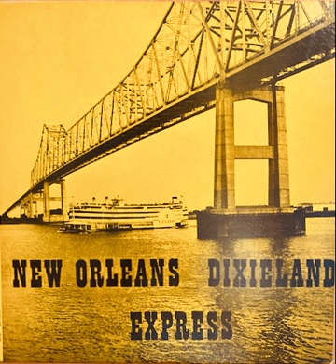Joe Capraro and his New Orleans All-Stars: BLUES FROM NEW ORLEANS (Stacy, Mares)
Southland LP 233
date unknown- probably early 1960s

Joe Capraro and his All-Stars
Joe Capraro- banjo, guitar
Johnny Reininger- clarinet
Mike Lala- trumpet
Paul Edwards- drums
Bob Coquille- bass
Mel Grant- piano
Bubby Castigliola- trombone